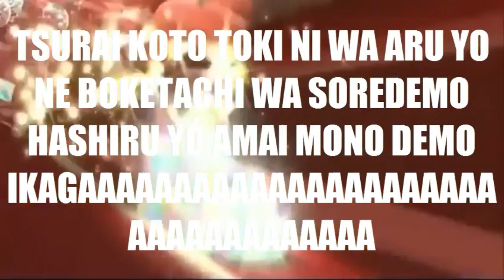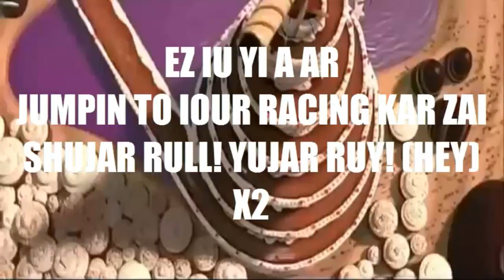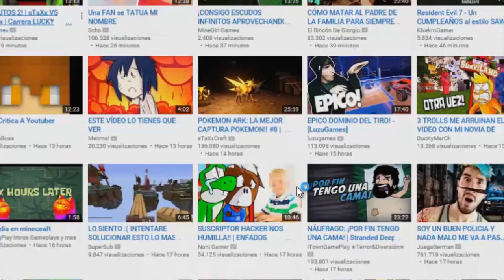Viajo a Dulcelandia!|Minecraft Mod Review Candycraft 1.7.10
espero que les guste este vídeo pongan like!